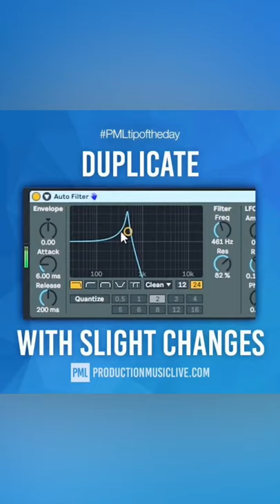Ableton Tutorial - French House Bass Tutorial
Tutorial | Ableton Inspiration | Tip

Ableton Inspiration - Quick tricks to elevate your music production game!